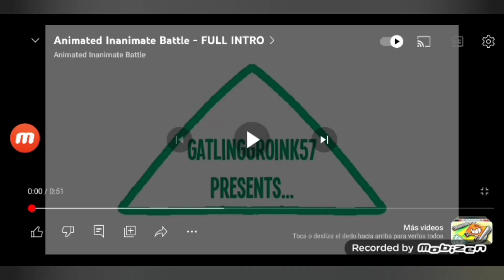AIB S1E6: Good Luck for Roe!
S1 E6